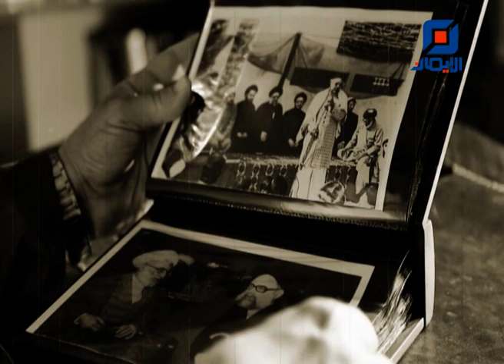لم يترك السيد فضل الله (رض) مفردة | في الذاكرة - الموسم الثاني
مختاراتٌ من الذكريات والمواقف التي حصلت في حياة سماحة العلامة المرجع السيد محمد حسين فضل الله (رض) من الطفولة ولحين عروج الروح، يستذكرها من الماضي الجميل السيد شفيق الموسوي.